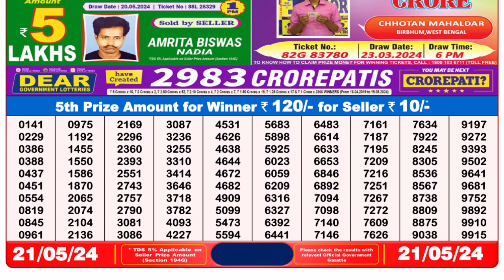Nagaland Lottery Sambad Live 8pm 21.05.24